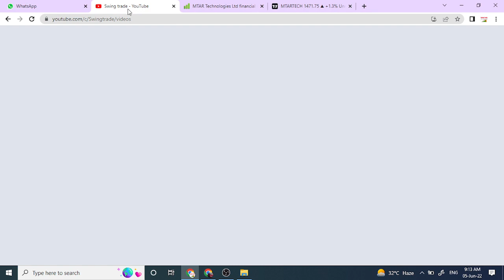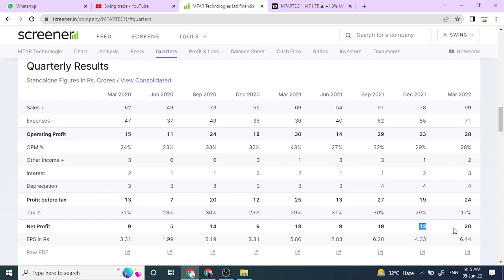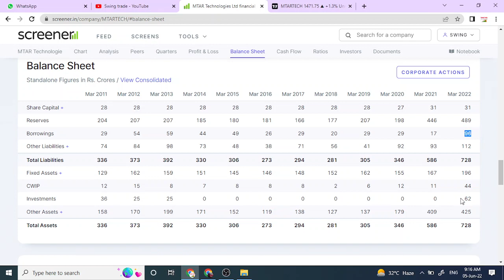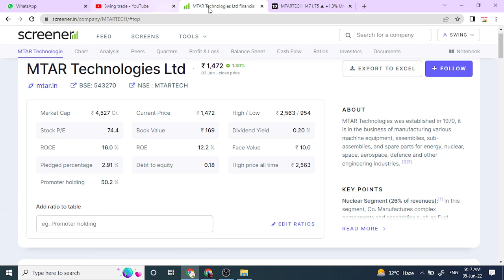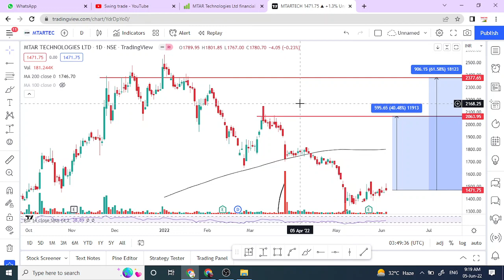mtar technologies share latest news||mtar technologies share analysis ||swingtrade||swingtradesks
mtar share

Multibagger,
Positional Trading
Technical Analysis
swingtrade
swingtradesks